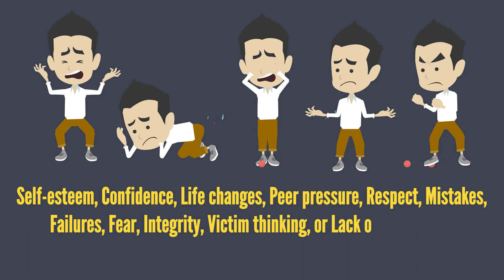Wisdom Tree Kids Personal Success Development for Kids Explained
What is Personal Success Development Training for Kids?